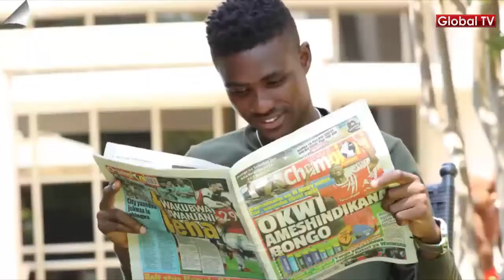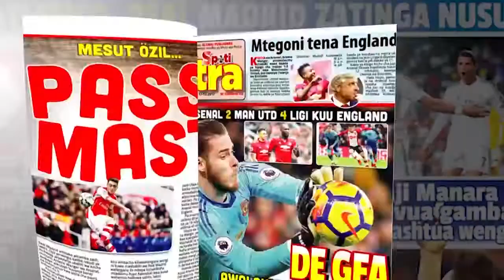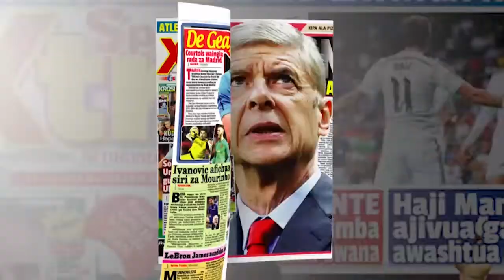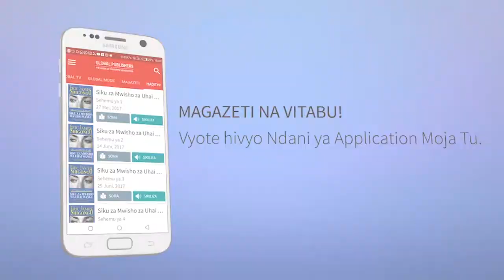"Tunarudisha Fadhila kwa Wasomaji Wetu" - MENEJA MRISHO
Wasomaji pamoja na mavenda wa magazeti wamejitokeza kwa wingi katika Tamasha la kuwashukuru wasomaji linalotambulika kama Tusua Maisha na Global lililoandaliwa na Kampuni ya Global Publishers wachapishaji wa Magazeti ya Amani, Championi, Risasi, Ijumaa, Ijumaa Wikienda pamoja na Uwazi.

Katika tamasha hilo lililohudhuriwa na mamia ya wasomaji, lilianza kwa mavenda kuwa na kikao na viongozi wa Global Publishers ambapo walitoa changamoto zao na pongezi kwa kuwakutanisha pamoja.

Mkurugenzi wa Global Publishers, aliwashukuru wote waliojitokeza na kuwaita baadhi ya mavenda waliokuwa pamoja na Magazeti ya Global tangu yanaanzishwa mwaka 1998.

“Nawashukuru wote kwa kuacha kazi zenu na familia, mmekuwa muhimu sana kwani bila mavenda Global isingekuwepo. Tumekuja hapa kuwasikia, mseme kila kitu tutafanyia kazi.

“Kuna wengine wameleta maoni yao ya tisheti na kofia, zawadi kila wiki kwa venda watakaofanya vizuri hilo tutalifanyia kazi haraka iwezekavyo kuanzia wiki ijayo. Tumeshirikiana nanyi kwa muda mrefu, tulishawahi kutoa shilingi milioni 7 katika saccos yenu kiufupi uhusiano wetu umekuwa karibu sana,” alisema Shigongo.

Naye Meneja wa Global, Abdallah Mrisho alzungumza kilichofanya hadi magazeti ya Global kupandishwa bei ambapo alisema, suala lililochukuliwa halikwepeki kwani kila kampuni ya gazeti itapandisha bei ni suala la muda tu.

“Tunazingatia ubora wa kazi, tumekuja na promosheni ya kujishindia pikipiki na zawadi nyingi na hii ni kwa ajili ya kuendelea kuwa na wasomaji wetu, ” alisema Mrisho.

Wapo mavenda waliotoa ushuhuda wao kuwa magazeti ya global yamekuwa yakiendesha maisha yao ambapo mmoja wa mavenda alitoa ushahidi wa kujenga nyumba mbili moja maramba mawili na moja Kibaha.

Baada ya kikao hicho, viongozi wa Global wakiongozwa na Shigongo walielekea kupata chakula cha pamoja pamoja na kupata burudani ya muziki kutoka kwa Man Fongo, Juma Nature pamoja na Roma Mkatoliki.